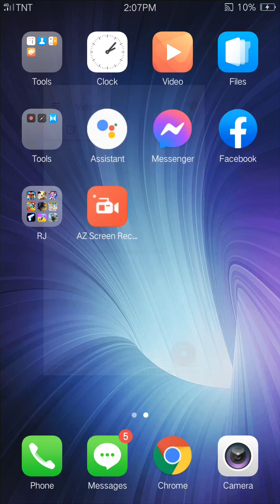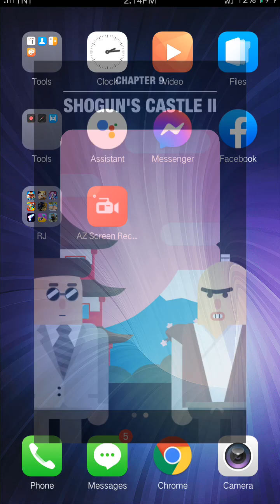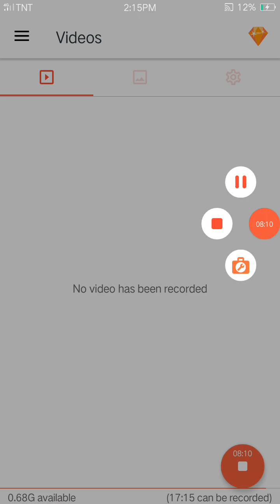Mr. Bullet game part 1